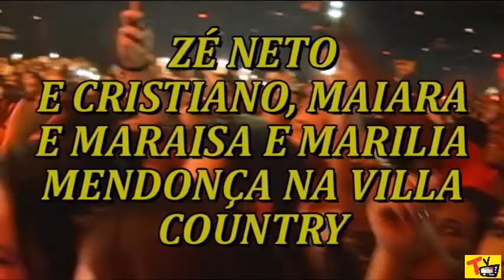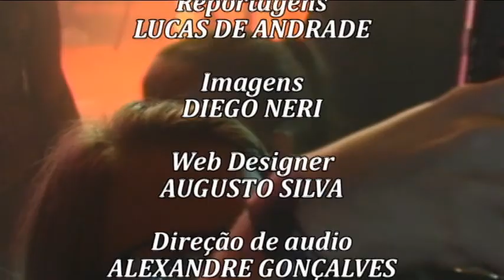ZE NETO E CRISTIANO LUCAS DE ANDRADE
TVSHOWSP APRESENTA ZE NETO E CRISTIANO NA VILLA COUNTRY EM SÃO PAULO. ASSISTA ENTREVISTA COM A DUPLA ZE NETO E CRISTIANO E UM BATE PAPO COM IVAN SANTOS.
SIGA A TVSHOWSP NO INSTAGRAM E NO TWITTER CURTA A PAGINA DO FACEBOOK (TVSHOWSP.com)